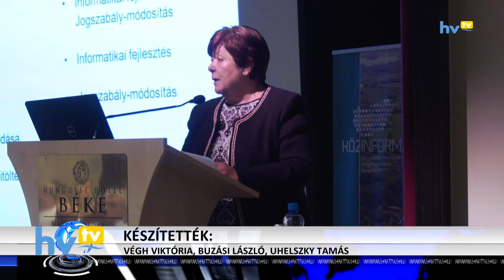Jegyzők tanácskoztak Szoboszlón